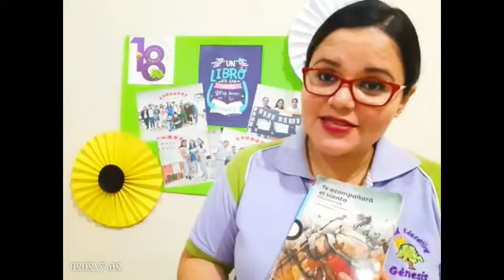Unidad Educativa Génesis